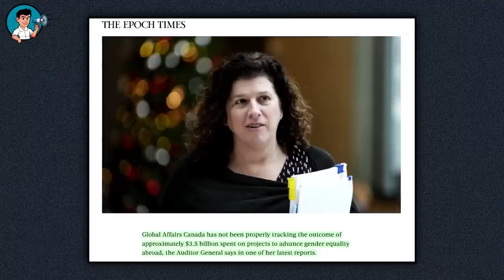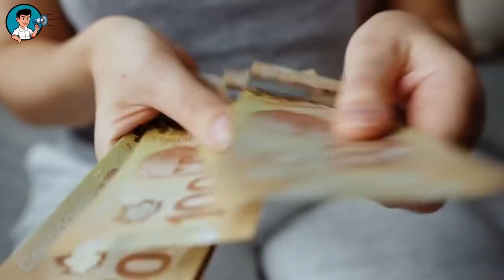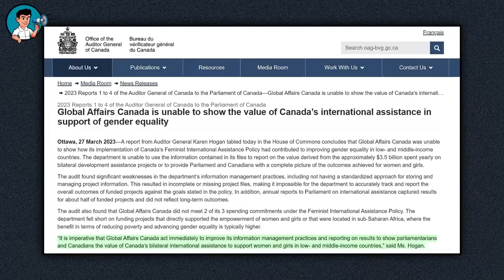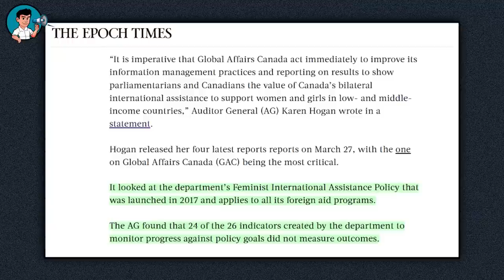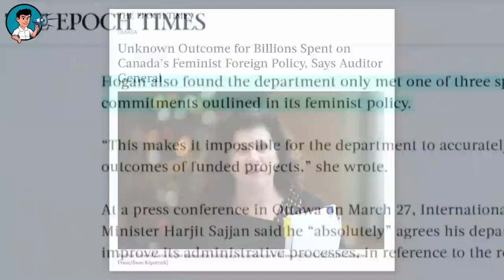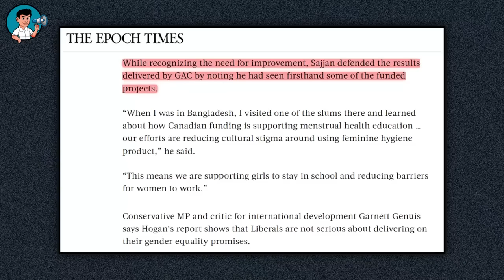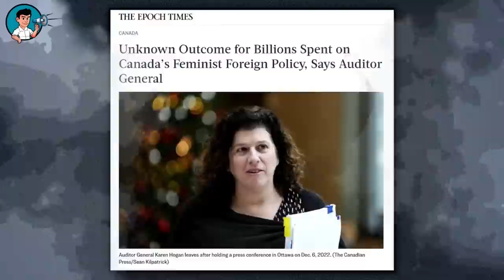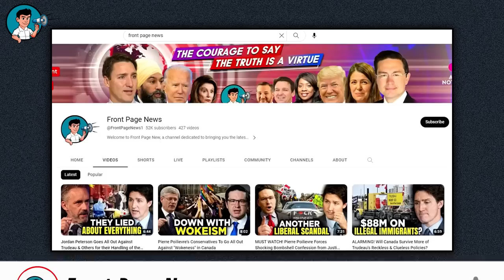Auditor General Calls Out Shocking Evidence of Mismanagement of Funds Under Trudeau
Are You Safe from Hackers and Government Censorship? Atlas VPN Has the Answer! Get Atlas VPN Now! For 1.99 USD per month for three years.

While the rest of the economy bleeds from a lack of care and attention, the Trudeau administration somehow found approximately 3.5  billion dollars to spend on feminism in the world. Really, there isn’t any day that goes by without the average Canadian hearing about the blunders committed by Trudeau and his cabinet.

This latest piece of rubbish has gotten the auditor general saying that the outcome of the billions spent on feminism is unknown. In other words, Karen Hogan, the auditor general, might think that a huge chunk of taxpayers’ money has been wasted on something that, I daresay, was created to fill Trudeau’s coffers rather than to really help spread gender equality.

In one of her latest reports, the auditor general said that Global Affairs Canada had not been properly tracking the outcome of approximately 3.5 billion dollars spent on projects to advance gender equality abroad. In her statement, she said, “It is imperative that Global Affairs Canada act immediately to improve its information management practices and reporting on results to show parliamentarians and Canadians the value of Canada’s bilateral international assistance to support women and girls in low- and middle-income countries.”